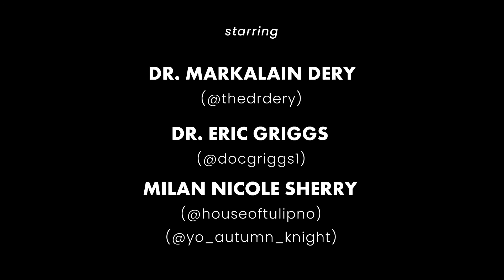NoiseFilter presents: U=U Undetectable, Untransmittable and Undeniably Fierce! (Episode 3)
Dr. MarkAlain Dery, an infectious disease physician, and Dr. Eric Griggs, a community health specialist, co-host the podcast NoiseFilter. In this episode, they are joined by Milan Nicole Sherry, a trans rights activist and educator. Milan leads the doctors inside her body to explain HIV and the science of U=U, also known Undetectable Equals Untransmittable.

This video is supported by the South Central AIDS Education and Training Center, Access Health Louisiana, 102.3 FM WHIV-LP, The Doc Griggs Foundation, and Gigantic Fantastic.

Follow NoiseFilter across social media platforms!